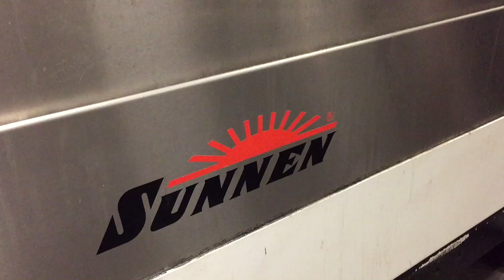ASMR Engine Assembly Small Block Chevy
Unintentional asmr, silent assembly of a small block chevrolet